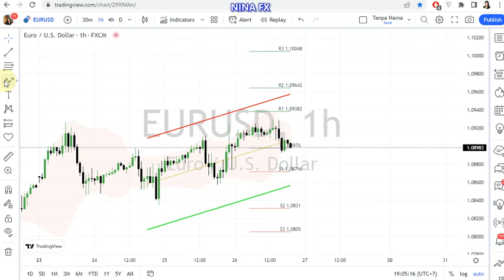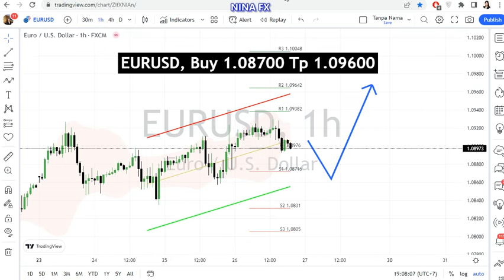EUR USD Daily Forecast for January 27, 2023 by Nina Fx